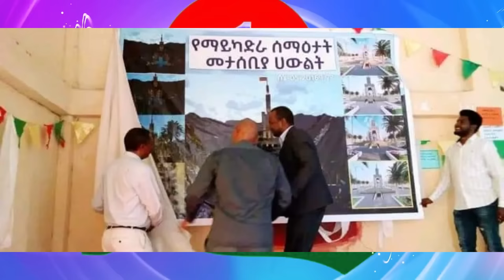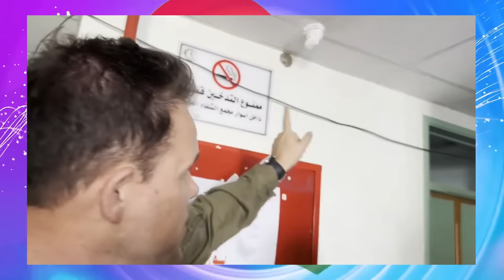Jstudio ~| ህወሓት መልሲ ንሻዕብያ። ኣምሓራ~ ሓወልቲ ንጨፍጫፍ ተጋሩ። መራኽብ ሩስያ ናብ ኣሜርካ ተጸጊዐን።